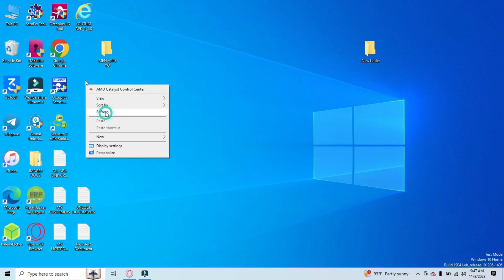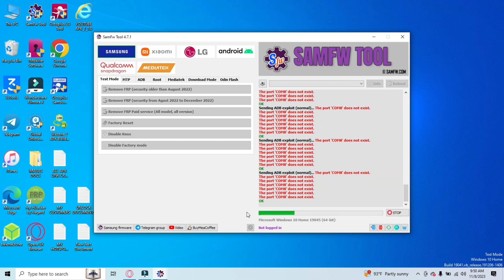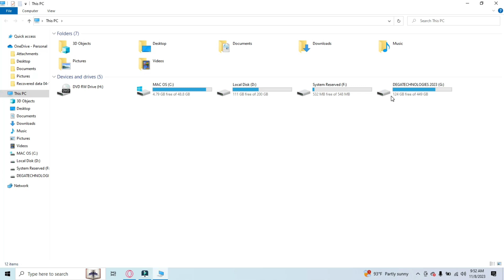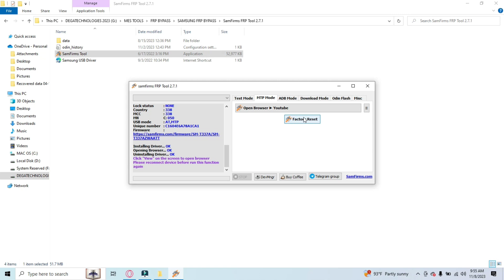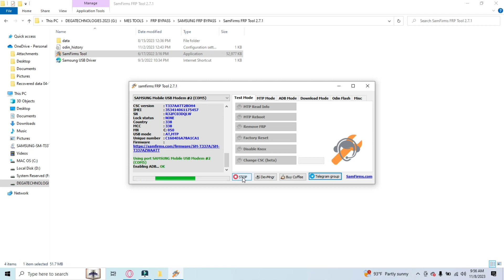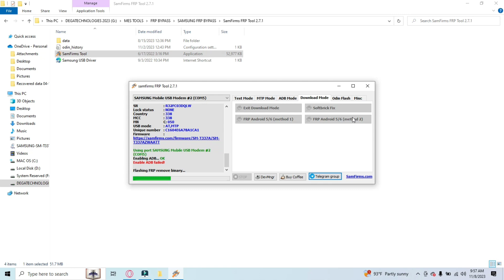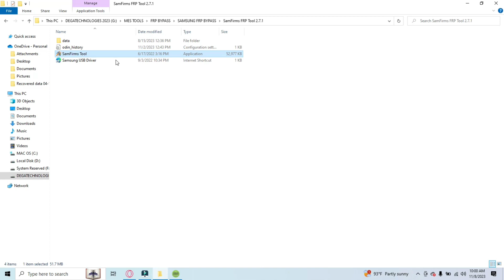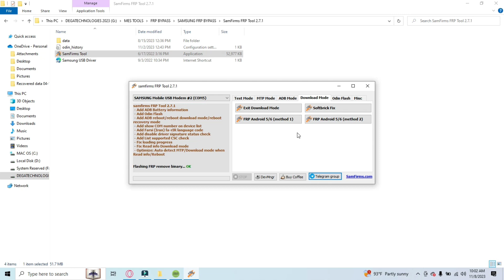KOMAN NOU KA RETIRE SOU SAMSUNG GALAXY TAB 4 GRATIS AK 3 LOJISYÈL DIFERAN